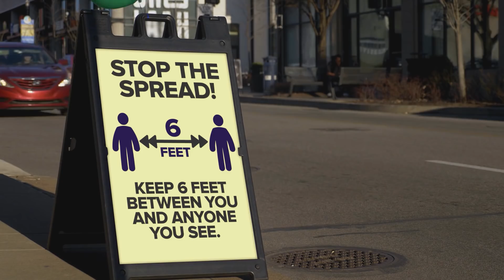Will Masks Protect You From COVID-19?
On March 11, 2020, the World Health Organization declared the global outbreak of COVID-19 a pandemic. Over three months later we are still in the throes of it and trying to stay safe.
One way to stay safe? Personal Protective Equipment (or PPE for short). This includes, but is not limited to, masks. But now? There are videos on twitter of people getting in arguments over wearing masks in grocery stores. There are countries saying wearing masks outdoors is mandatory. So let’s answer one of the biggest questions of today.

VOICE ACTOR:
Abbey Kelly